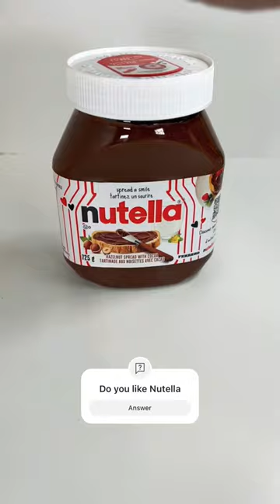Check out my Nutella hack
My invention

Have some ideas or suggestions for what you want to see next?

If you like what I am doing here - check me out on my other accounts:

Still can't get enough? Check out some of my most viewed and loved content: